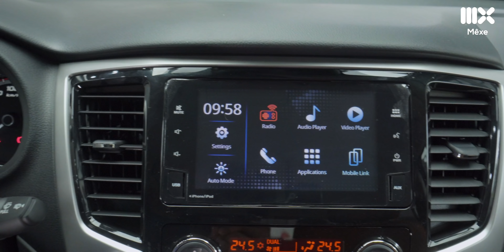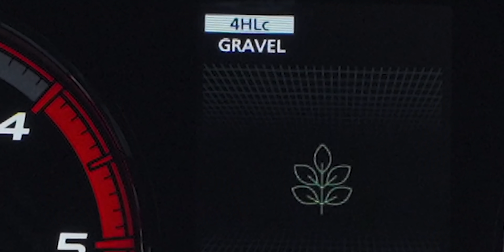Mitsubishi Triton Athlete: Mua xe này về khỏi phải độ?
Mitsubishi Triton Athlete là phiên bản nâng cấp mới nhất của dòng bán tải Mitsubishi Triton với mức giá tăng 20 triệu. Ở ngoại thất của Mitsubishi Triton Althele, toàn bộ các chi tiết ốp chrome bóng thay bằng sơn đen bóng, giúp chiếc xe thể thao và cá tính hơn. Xe còn có cua lốp thanh thể thao trên thùng và tem Triton Athelete ngay khi xuất xưởng. Nội thất của Mitsubishi Triton Althele nổi bật với ghế bọc da, da bọc nội thất và chỉ thêu nội thất màu cam. Mitsubishi TritonAlthele vẫn giữ những ưu điểm như trên đời cũ với hệ dẫn động Super Sellect II và những tính năng trong gói an toàn chủ động.